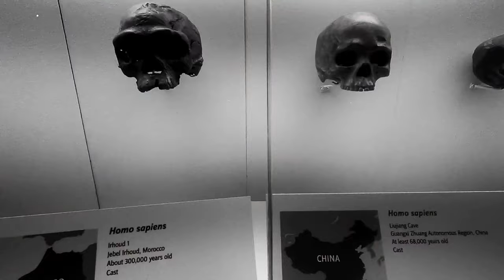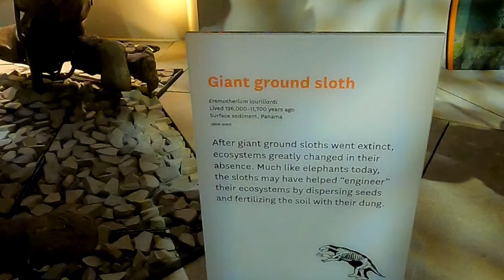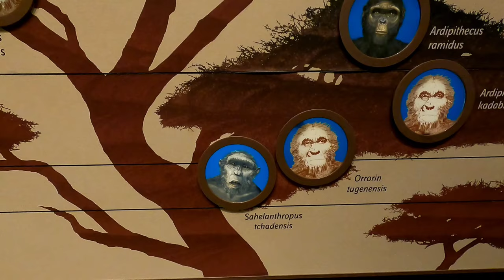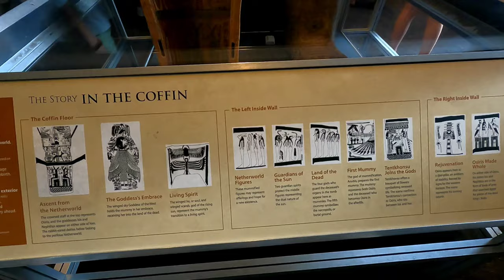National Museum of Natural History | Egypt Mummies | Dinosaur Fossils | Hope Diamond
Hall of Human Origins; National Fossil Hall,  mammals; Ocean Hall; the Hope Diamond; Egyptian mummies; O. Orkin Insect Zoo;